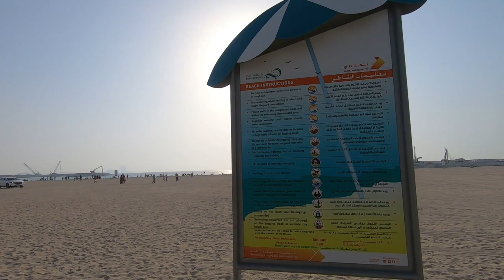Dubai Beach Jumeirah [HD] [Latest beach video 2020]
Jumeirah Beach is one of the most popular and frequently visited tourist spots in Dubai. It is located and named after the Jumeirah district of Dubai, UAE. Jumeirah Beach Dubai is free for public use. You can see the amazing view of Burj Al Arab and take a great photo with it while in the beach.